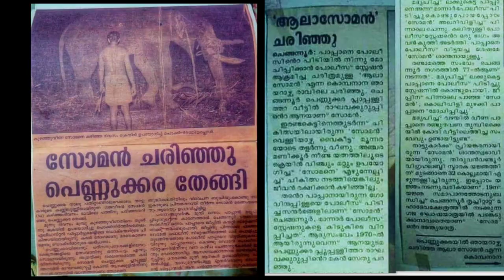പോലീസ് സ്റ്റേഷൻ ആക്രമിച്ച് പാപ്പാനെ രക്ഷിച്ച ആന ആല സോമൻ | Aala Soman Elephant rescued Mahout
പോലീസ് സ്റ്റേഷൻ ആക്രമിച്ചു പാപ്പാനെ മോചിപ്പിച്ച ആന, aala soman, elephant attack, aanakathakal